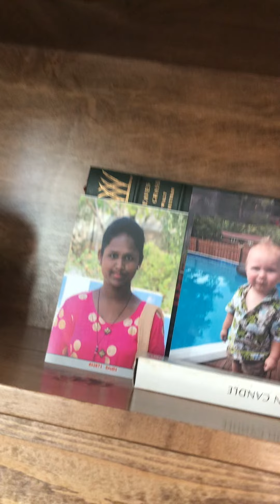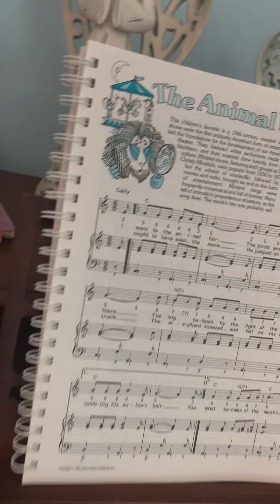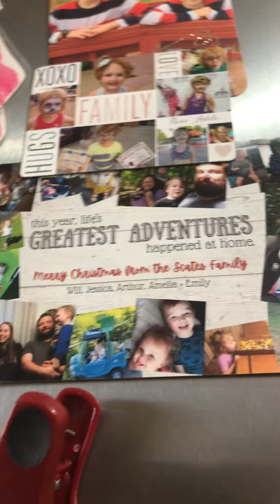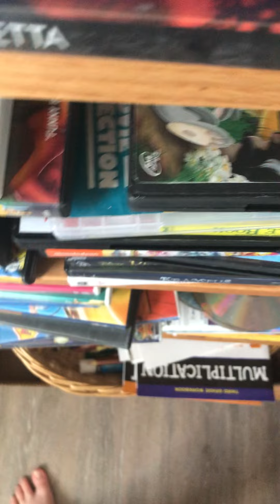My grandmas house tour